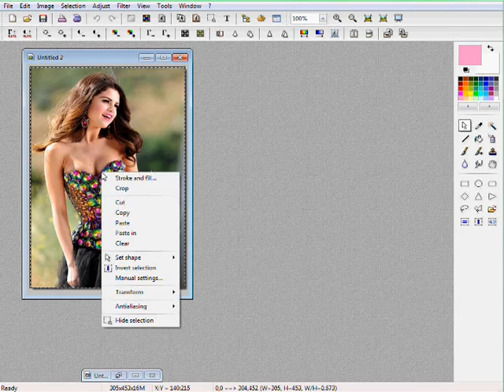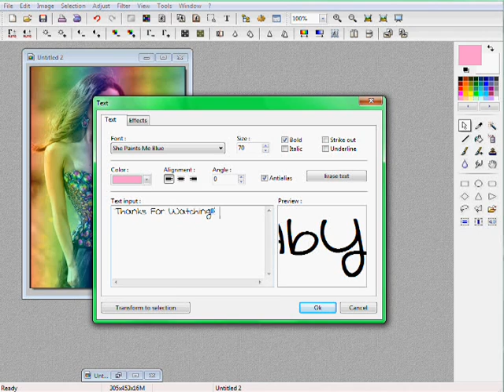Photofiltre Tutorial #92: Rainbow Over Picture Effect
By: SelenaGomez2233